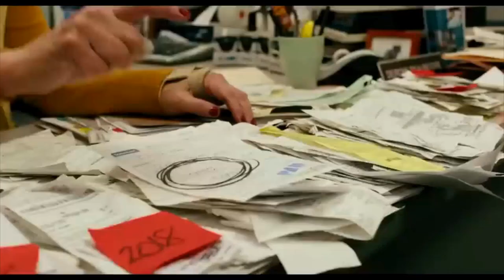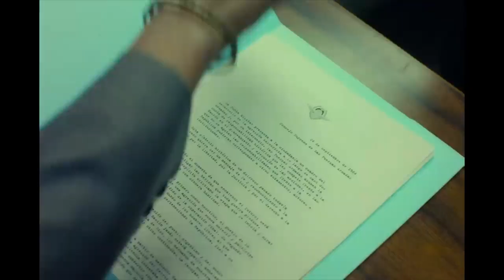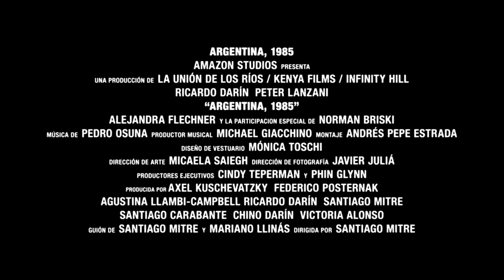EL TERCER OJO con Eduardo Favier Dubois y Oscar Cesaretti 22-3-2023